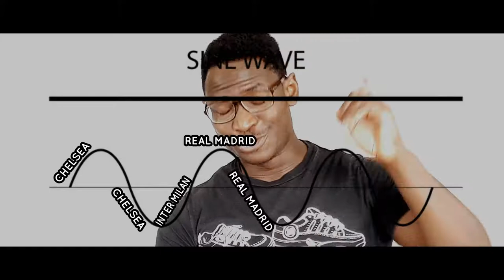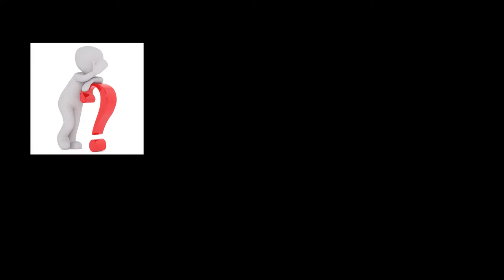Mourinho's career like a sinusoidal wave | It is a spiritual issue and only monks can safe him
ONLY MONKS CAN SAFE MOURINHO’S CAREER | WHAT IS REALLY THE ISSUE IN MANCHESTER UNITED UNDER MOURINHO?

Producer – Tade Osho
Motion Graphics - Tade Osho
Photography – Tade Osho
Background Music Credit –
• Jack Elphick - Hip Hop with Harp Solo
• Chop my money -  by Akon & Psquare